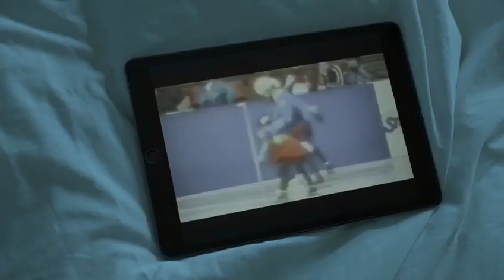Olympische dromen. ‘Hoe heel klein uiteindelijk heel groot kan worden’